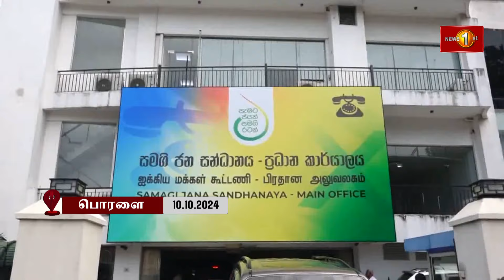ஐக்கிய மக்கள் சக்தியின் வேட்புமனுக்கள் தொடர்பில் ஏற்பட்டுள்ள நிலைமை..